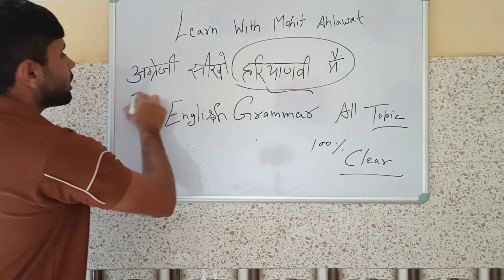Introduction Video ✨। My First Video। Channel Introduction। Learn With Mohit Ahlawat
Introduction Video ✨। My First Video।
Channel Introduction। Learn With Mohit Ahlawat

This is the introduction video. Know me and what this channel is all about.

Here I will teach you
Tense
Parts of speech
1.Noun
2.Pronoun
3.Adjective
4.Verb
5.Adverb
6.Preposition
7.Conjunction
8.Interjection
9.Narration
 10.Models
AND
 All Subject  also in a esay way.

So, sitback, watch the video till the end .

3 magical words to you❤